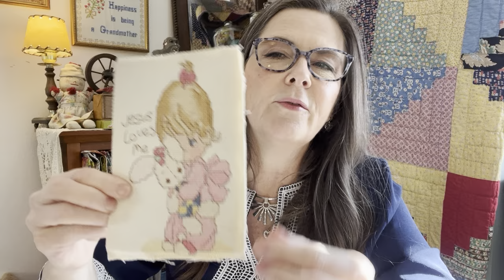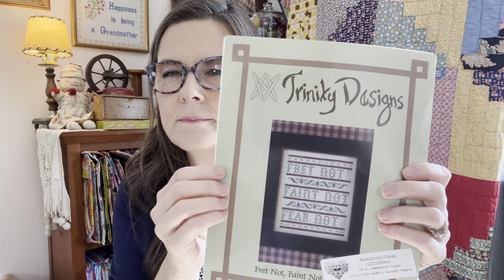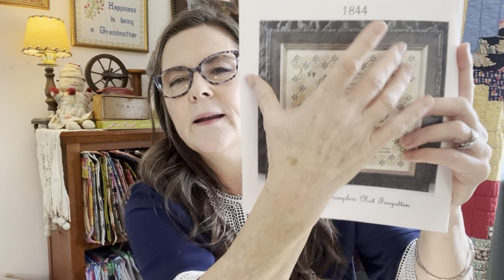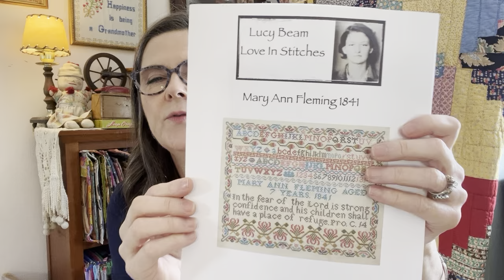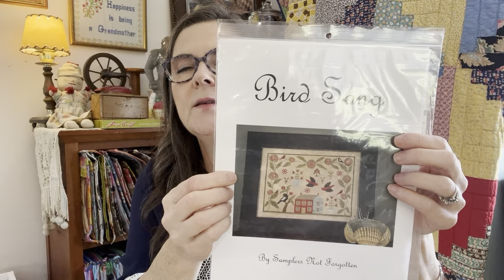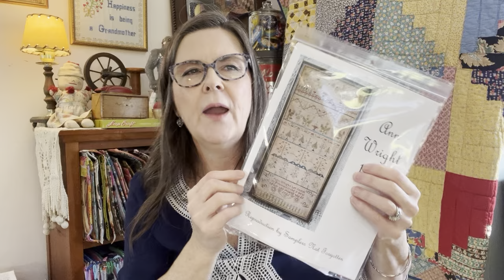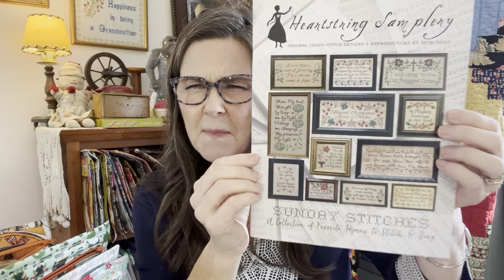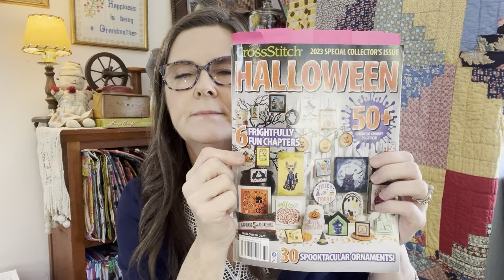Flosstube #3 Bucket List Stitching, WIP progress, BAP starts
I'm excited you're here.  Please introduce yourself so I can get to know you. Thank you for your patience as I get the hang of this.

Designers or charts mentioned:

Cedar Hill Spring Bouquet - Ebay, etc.
Just Cross Stitch 2023 Halloween Special Collectors Issue
Little House Needleworks - Months of the Year
Plum Street Sampler - We Three
Plum Street Sampler - Stories to live by - Jonah
Mosey 'n Me - Takin' a trip - Jonah
Just Cross Stitch Magazine - Halloween 2010
Trinity Designs - Fret Not - Ebay
Examplars of the Heart - And they Sinned
Scarlet Letter - Mary Bailey / Fabric is Cosmic Platinum from Dames of the Needle
Samplers Not Forgotten - Sarah Podd / Grandma's Slip XJudeDesigns
Nora Corbett - Fairy Roses
Blackbird Designs - Anniversaries of the Heart
Blackbird Designs - Feast of Friendship
Chessie and Me - Peace and Goodwill / Lakeside Flagstone
Lucy Beam - Mary Ann Fleming 1841
Prairie Schooler - February  / Into the Vail
Samplers Not Forgotten - Bird Song

Dirty Annies - What would Dolly Do
Chessie and Me - Across the Sea
Frances Eden 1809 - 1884 Stitchery